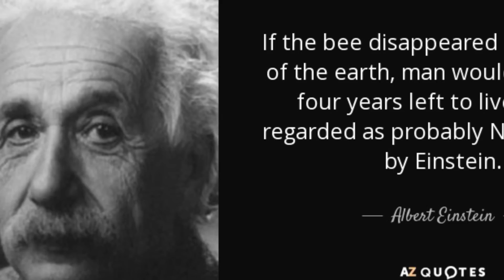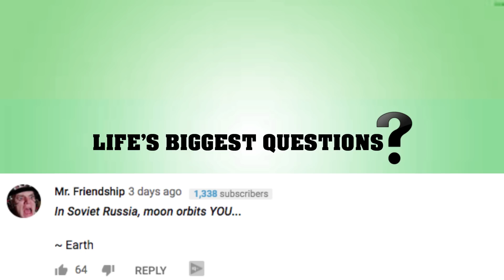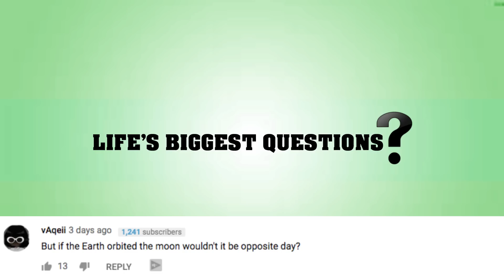What If All The Bees Disappeared?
Bees. They don't only sting you and make you honey, they are vital to ecosystems because they are active pollinators. But bee populations across the world are declining. That's according to experts at Cornell university.  Bee populations in the US have declined by 60%. In places like New York state, honey bee populations have declined from 42 to 68 percent over the last 10 years.  Bee decline is largely to do with habitat loss and pesticide use. But bees, like other pollinators, are essential to plant growth.. But what if, bees disappeared completely? That's the question we're asking right now on life's biggest questions.